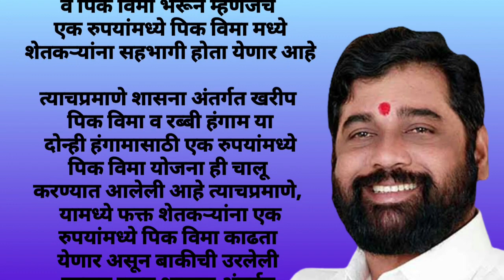प्रधानमंत्री पिक विमा योजना फक्त एका रुपयात. pradhanmantri pic vima Yojana 1 ka rupyat.